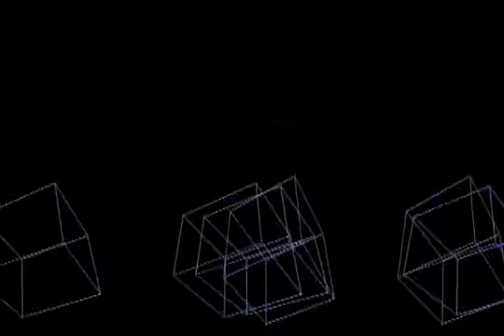WAWA DANCE ACADEMY HIGH CLASS DANCE TEASER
HELLO WAWA DANCE ACADEMY